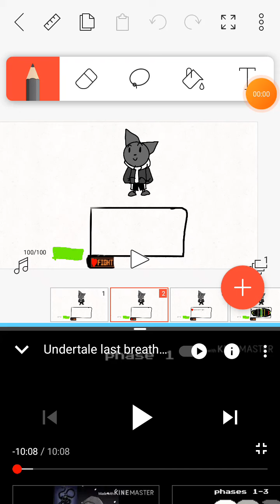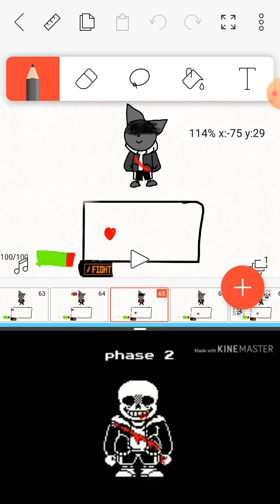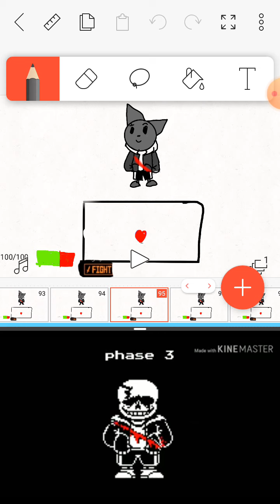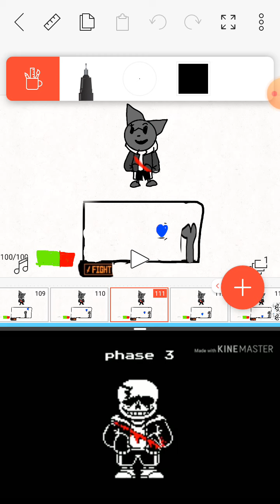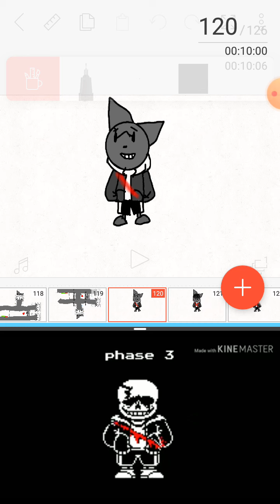Sans cartoon cat fight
ฉบับ เรา